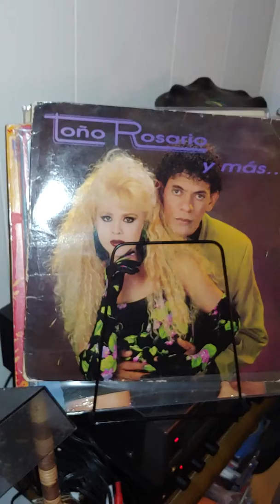Toño Rosario. El pobre Ramón. For promotional use only.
En casa escuchando la primera producción de Toño Rosario y mas. Grabado en el verano del 1990 bajo el sello Prime Récords de Puerto Rico.

Todos loa arreglos son por Israel Casado

La Gozadera
Dame
Ojos Bonitos
Chiquilla Bonita
Jenny
El Pobre Ramon
Es Mi Vida
Ajena